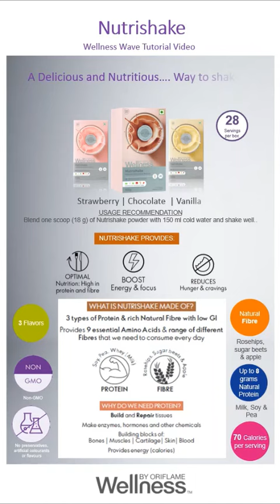wellness by oriflame